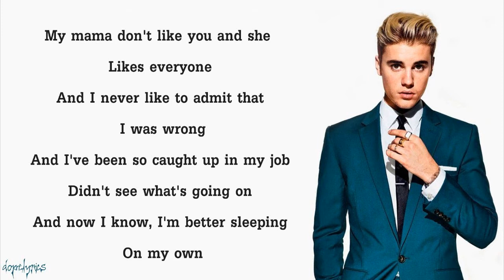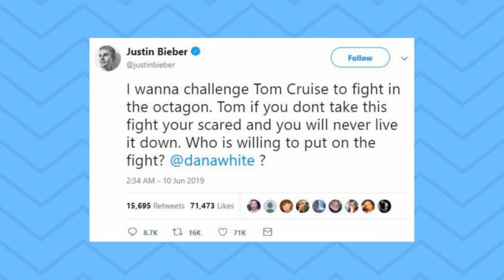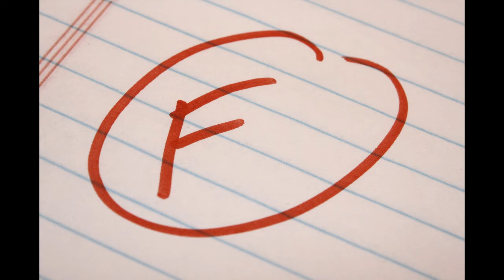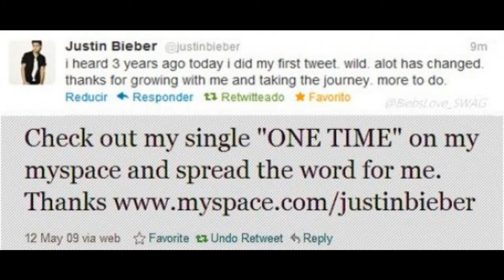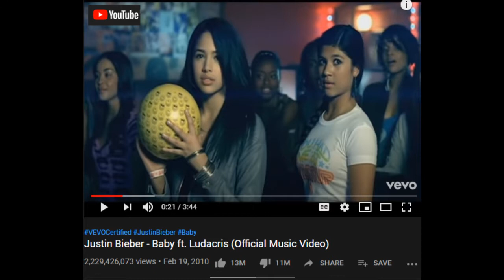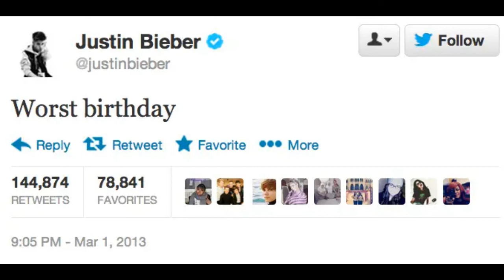UNBELIEVABLE!!! HIDDEN AND CRAZY FACTS ABOUT JUSTIN BIEBER REVEALED... A MUST WATCH FOR FANS!!!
Hello awesome and wonderful viewers and subscribers, I believe you're fine???
Today on Crazy Facts, we are gonna be tearing up secrets, facts and funny features of the Top Canadian Pop Star... Justin Bieber!!! in this video, you would learn some new things am sure you never knew about this young fellow called Justin. His Achievements in the past years, His first Tweet as a musician, his fears and lots more...

You think you know all? Watch and get disappointed. :)

Subscribing also helps us keep constant uploads as we've earlier promised you all to upload at least 10 videos every week... Thanks for your support... feel free to share, like and comment... I'll always love you all... See ya!!!